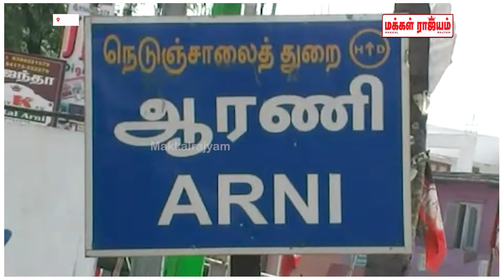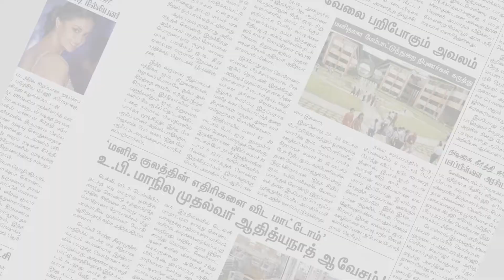சமையல் எரிவாயு சிலிண்டர் வெடித்து 3 பேர் பலி